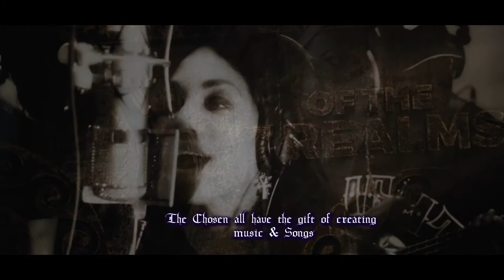ST7R Concert Opera | ZAINA JULIETTE LIVE! - Sizzle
Quick Read
ZAINA JULIETTE Live Concert Opera

Is a live concert with a back story based off of Zaina Juliette new TV Series ST7R/ StarChild of the 7 Realms. (The Awakening). And the TV Series is based off of Musical Artist with Zaina unlocking musical frequencies passed to them by ET’s from other worlds to cast evil from Earth. It is a spiritual warfare and the final battle. The StarChilds are the chosen ones and are Demon Slayers.

The story is a fantasy, thriller, horror, sci-fi, mind-bending story for mainstream television/Netflix platforms.
The show boasts outstanding musicians and visuals, yet it is clean and high-energy.

ZJ Spotlight Productions
Dale Snowman

Zaina Juliette & Friends TV Show.
Presents, Zaina's Gumbo of Entertainment
Docu-Drama/Reality Show/Talk Show
ZainaJuliette.tv

Zaina Juliette & Friends TV Show is a uniquely themed Artist to Artist talk and entertainment show that highlights Entertainers, in Las Vegas and abroad. Zaina Juliette TV show is now in its 4th year of being on-air broadcast on the CW Network. The show is currently moving into syndication as a Docu-Drama about Zaina Juliette as an Entertainer yet, still with a segment highlighting entertainers. "A Gumbo of Entertainment"

Hosted by Multi-Award-winning Entertainer, Recording Artist, Producer, Creator, Actress Zaina Juliette who is more of an Entertainer than a TV Host. The show spotlight's Entertainers and positive messages of empowerment of Females and all people which is predicated around Zaina Juliette themed concerts “The Girl Power Tour,” and The Awakening which is a show for everyone. It is a concert where music meets theatrics with a hologram backdrop and back story. The music style is a blend of Rock, Funk & Pop. The Live performances by Zaina Juliette are high energy with moments that will touch your soul.

Currently, Zaina Juliette and her sister Tina L. Turner are representing Las Vegas in several upcoming Films and a TV Drama Series set for international release beginning in 2021. Zaina hopes to pave the way for other Actors in Las Vegas to achieve that international status with their talent.